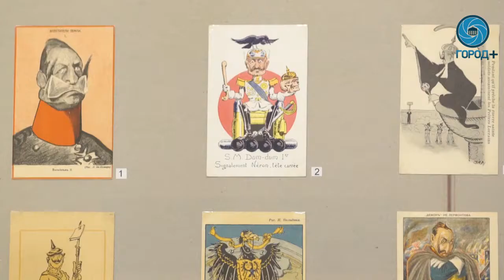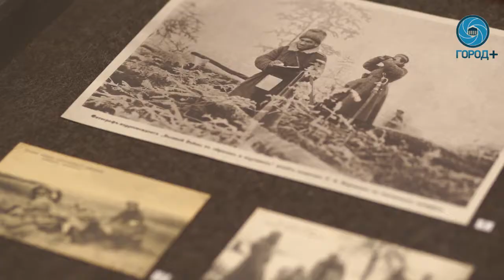Открытие выставки «Почтовая карточка на службе военной пропаганды»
В Музее петербургского авангарда открылась выставка «Почтовая карточка на службе военной пропаганды». Экспозиция включает в себя более 200 открыток периода Первой мировой войны. Все карточки – из разных стран, сражавшихся по разные стороны фронтов. Среди них: Россия, Великобритания, Франция, Германия и Австро-Венгрия. Выставка будет работать вплоть до 10 сентября.

Подробнее - в сюжете Города+.